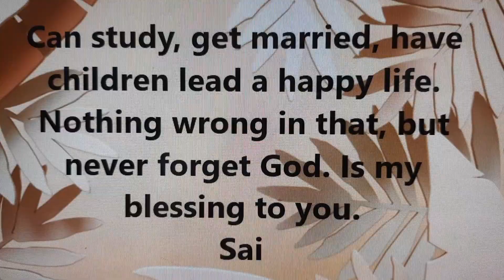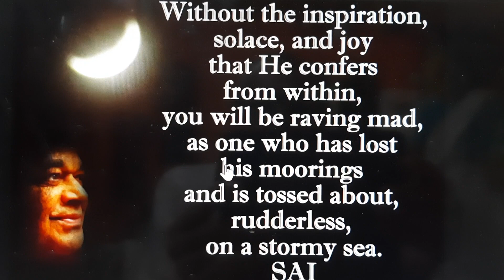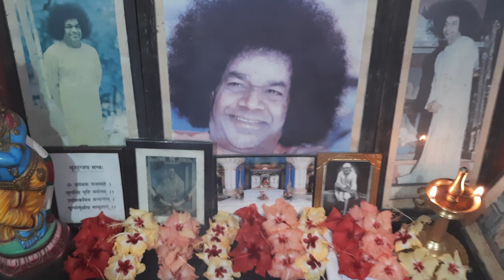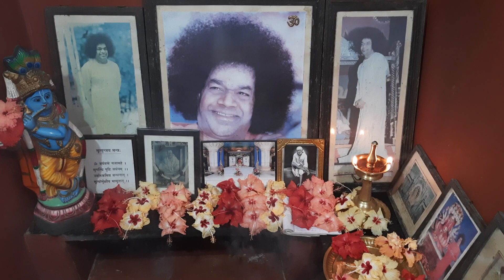MATHUR EAST PALAKKAD - PREM SAI HOME- DAILY PUJA (9/14/2022)